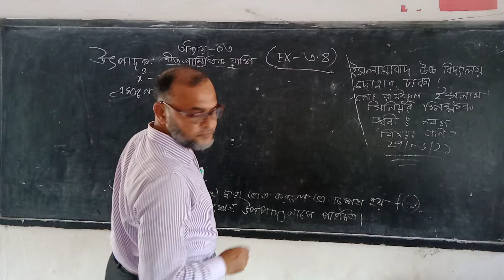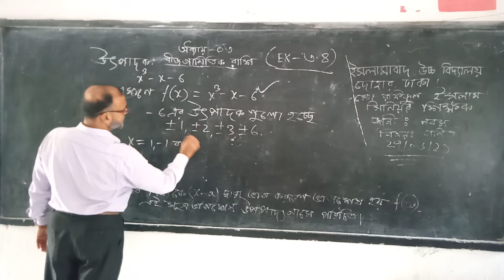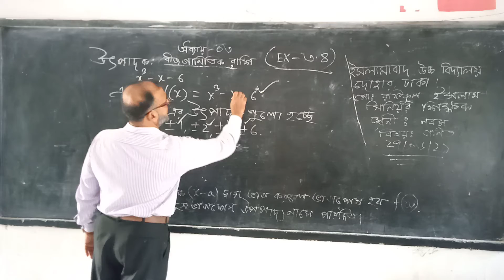Md Rafiqul Islam _Class :Nine _Mathematics